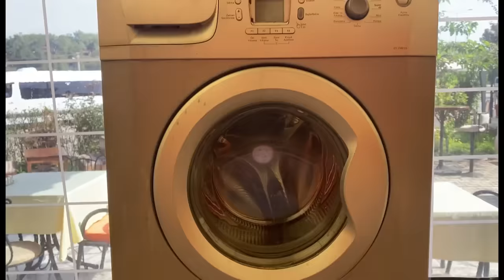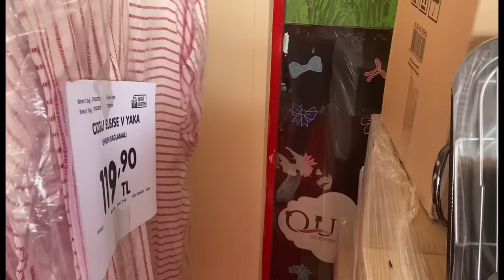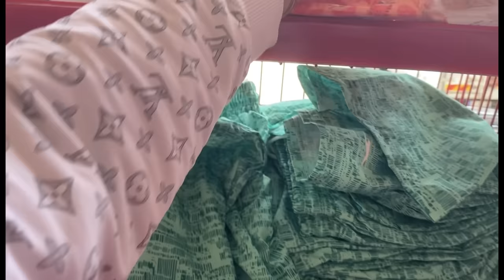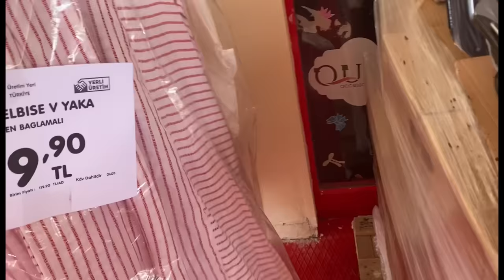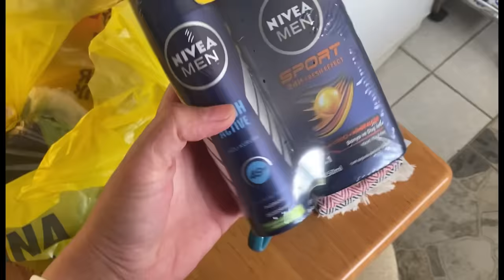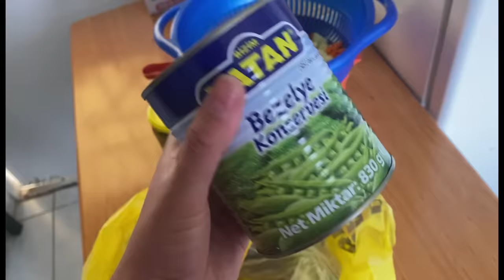YURAYA HEDİYE NE ALDIK❓NEDEN KOMŞULARIMIZDAN DAHA ŞANSLIYIZ❓DOĞUM GÜNÜ MENÜSÜ